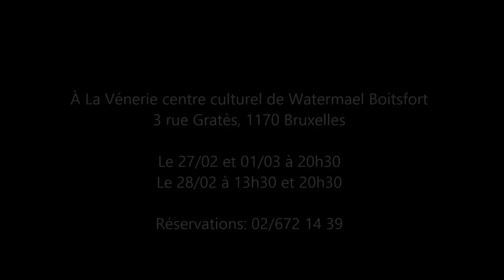Sainte Fatima Trailer n°3